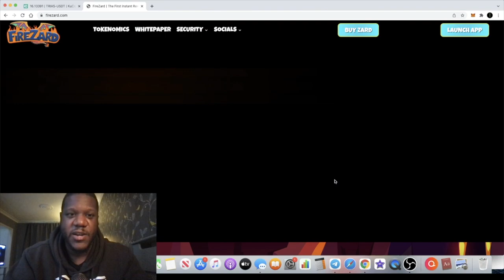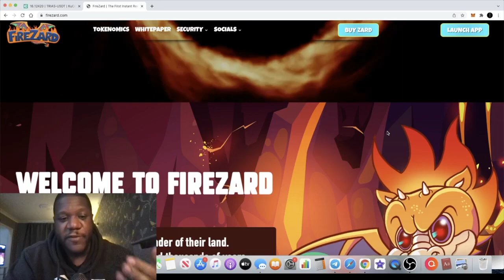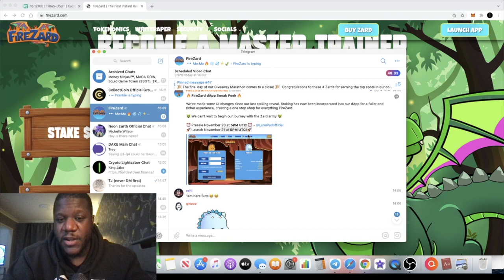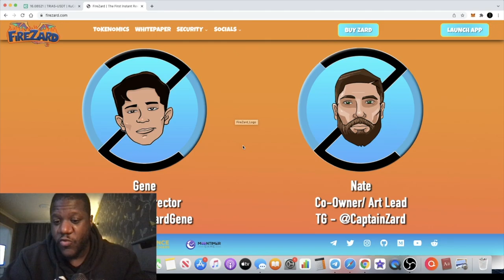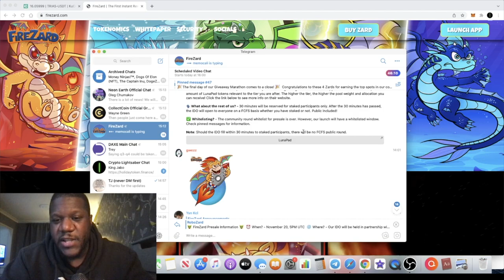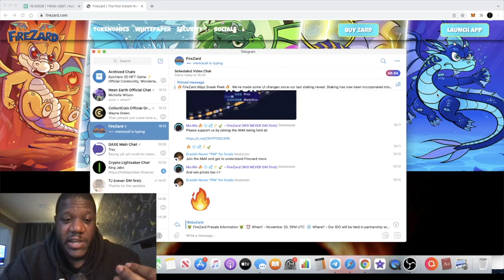FIREZARD $ZARD NEXT 100X BULLISH NFT PLAY 2 EARN MOONSHOT GOING LIVE